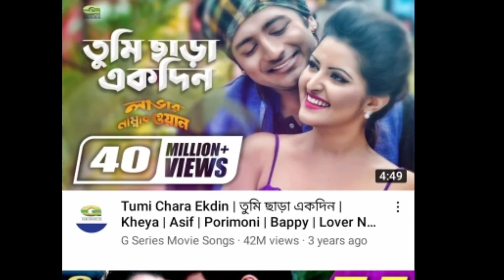পরীমনি সেরা ১০টি জনপ্রিয় ভাইরাল গান porimoni top 10 viral song / dana kata pori / tui ki amar hobire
এই ভিডিওতে পরীমনি এর সেরা জনপ্রিয় ১০টি ভাইরাল গান সম্পর্কে বলা হয়েছে।
আসা করি পুরো ভিডিওটা দেখবেন এবং আপনার মল্যবান মতামত কমেন্ট করে জানিয়ে দিবেন।